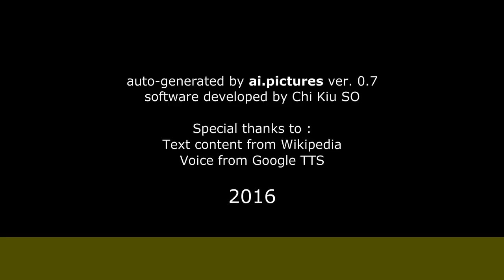La Tigresa del Oriente - Biografía